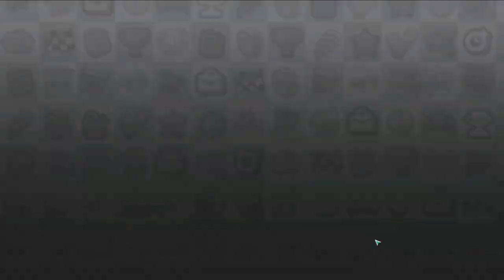Hill Climb Racing 2#132 ОСТАЛОСЬ ЧУТКА И СЕЗОН ПРОЙДЕН ✌